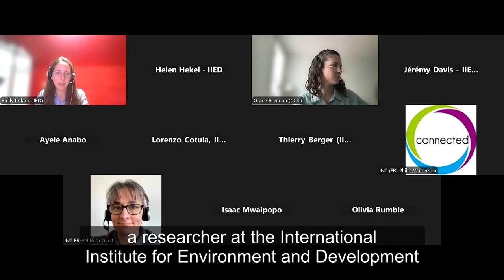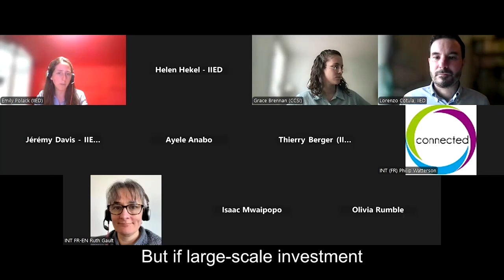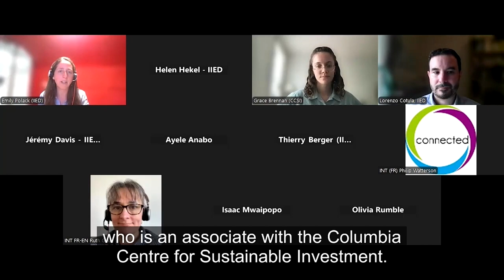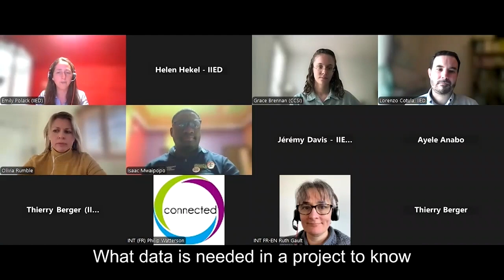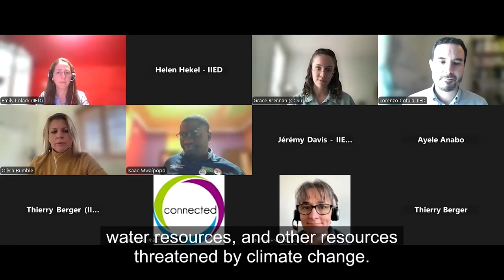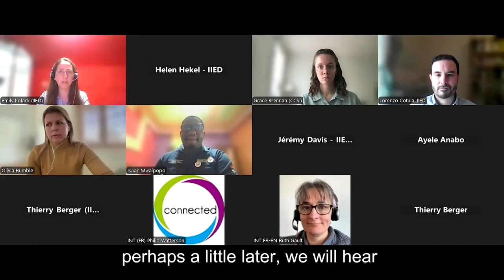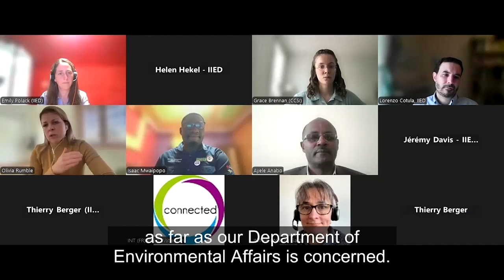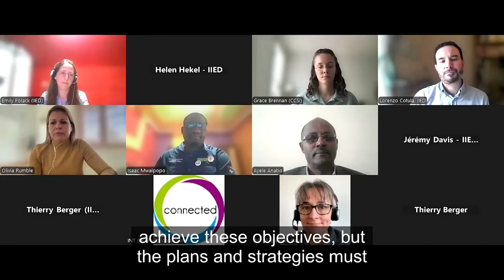Aligning investment with climate action: a conversation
As the window for action on climate change closes, how can governments take rapid action to ensure land-based investments contribute to building resilience and adaptive capacities, rather than worsen devastating climate change impacts?

In this conversation, experts discussed the ways in which governments are seeking to prioritise, incentivise and coordinate action for climate-aligned investment across sectors, through more coherent laws and policies.

This event was organised by the International Institute for Environment and Development (IIED)  during London Climate Action Week 2024.

Speakers:

0:00:00 - Introduction
0:03:09 - Discussion
0:10:26 - Olivia Rumble, director, Climate Legal
0:16:05 - Grace Brennan, programme associate, Columbia Centre on Sustainable Investment (CCSI)
0:20:24 - Lorenzo Cotula, principal researcher and head of law, economies and justice programme, IIED
0:24:16 - Dr Ayele Hegena Anabo, national environmental law development and enforcement advisor, GIZ/Ethiopian Environmental Protection Authority
0:34:36 - Isaac Mwaipopo, Centre for Trade Policy and Development, Zambia
0:59:45 - Reflections and questions